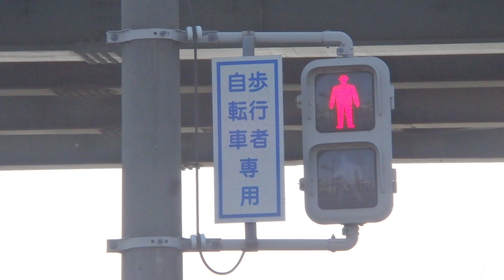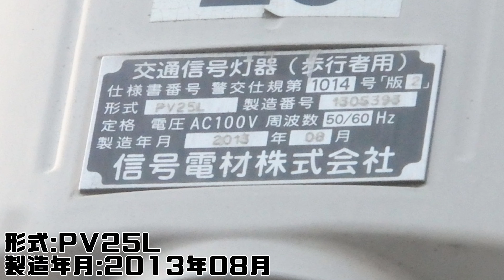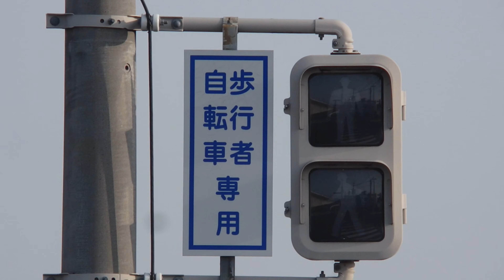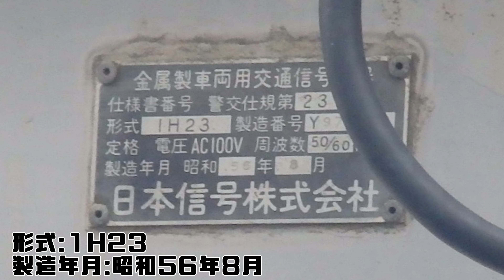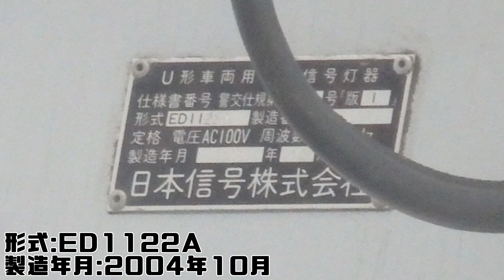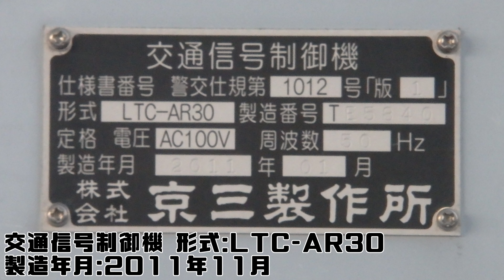【信号機】群馬県伊勢崎市境上渕名、三室町 ベージュ塗装の信号電材薄型歩灯（再撮影）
撮影場所:群馬県伊勢崎市境上渕名、三室町 上渕名武道下交差点
規制番号:伊勢崎478号
撮影日:2022年3月25日金曜日

再撮影してきました。ベージュ塗装の信号電材薄型歩灯の撮影は伊勢崎市境上渕名、三室町でした。全国に設置されていて、玉村町の国道354号バイパスで多く設置されています。